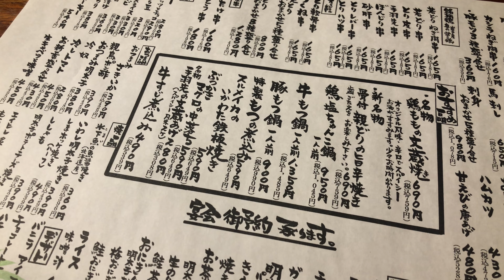【川崎晩酌】チェーン店でも旨い！リバーク地下で飲みまくり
こちらの動画は緊急事態宣言発令前のものになります。
昼は良くて夜はダメなのがイマイチわかりませんが、
飲食店の皆様、それに関わる業者の方々。。。
苦渋の決断をしていると思います。

お昼が大丈夫であるならば今後お昼に少しでも貢献したいと思います。

今回の動画はみんなも知ってる鍛冶屋文蔵さんです。
チェーン店の中でも私の大好きな酒処です。

緊急事態宣言発令後ですのですぐの訪問は厳しいかもしれませんが
普通の日常が訪れた際には是非お試しください。